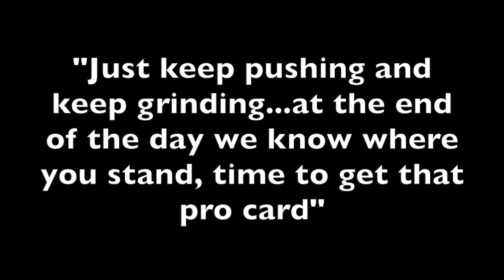Winter Is Coming Episode 2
Stacy on prep for 2016 NPC Nationals